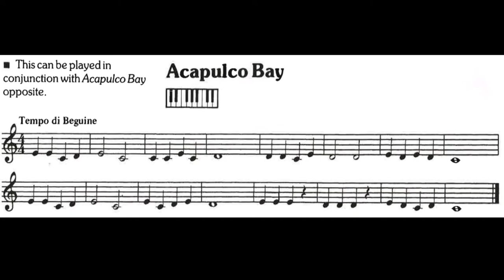Acapulco Bay - P7 - French Horn